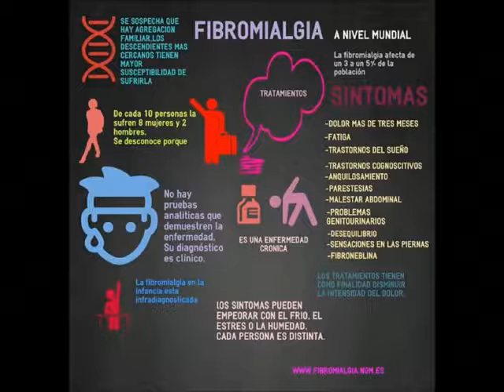25-11-2017 I Recital Poetico-Musical a cargo de la AsociaciOn Cultural Poetas del Almansura